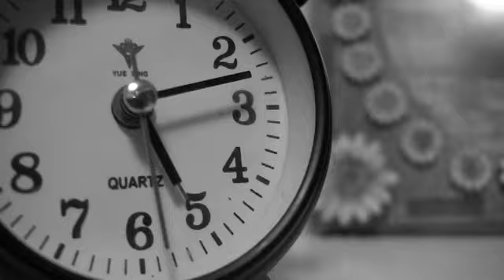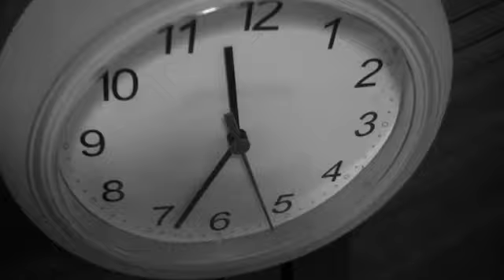Tiny Little Things